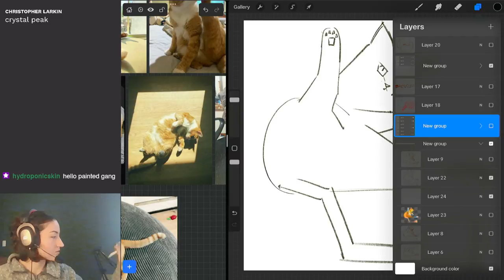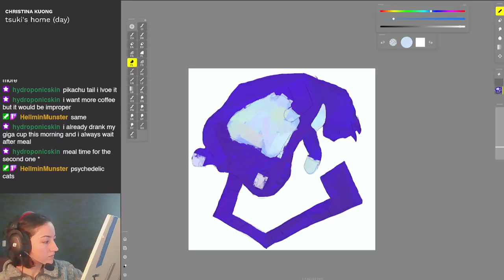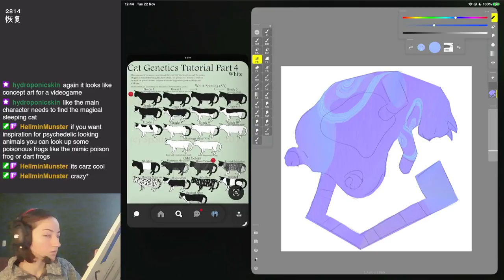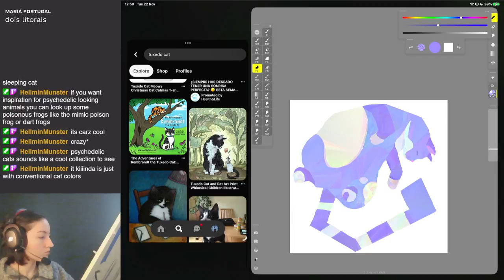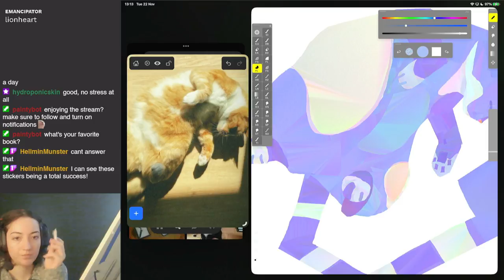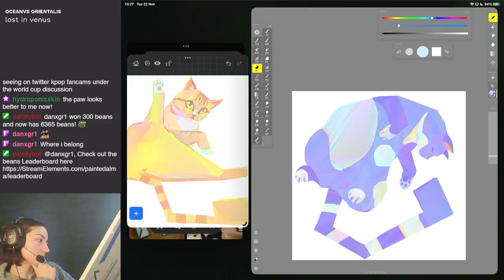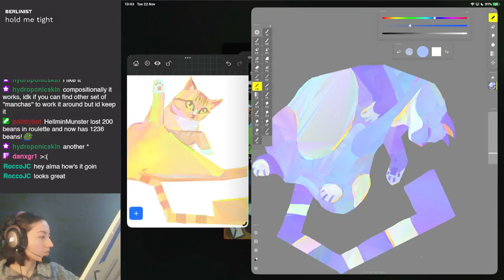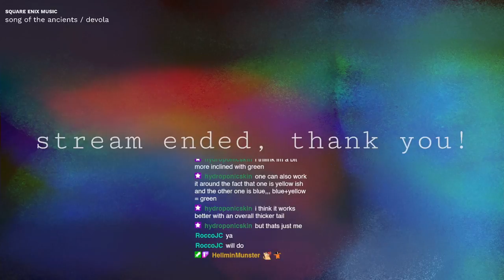[22-NOV-2022] blue cat sticker